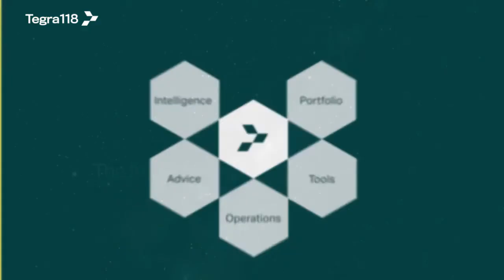Tegra118 Solutions: The future holds limitless possibilities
We're setting a new standard for how people interact with, manage, and grow their wealth.

With decades of experience serving a marquee client base, our powerful technology is proven to scale with you. We partner closely with you to deliver the solutions you need, and we’re relentless in our pursuit of new,  industry-leading technology to continue to serve you better.